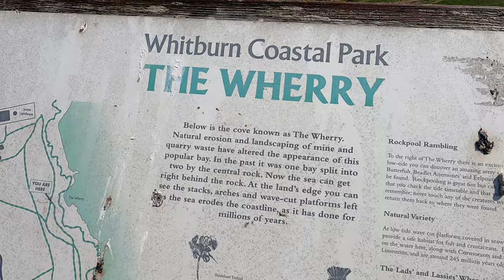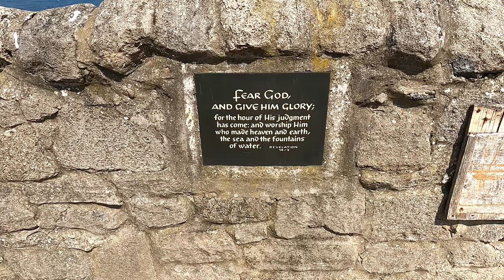EXPLORING WHITBURN COASTAL PARK AND MARSDEN BEACH IN SOUTH SHIELDS, NORTH EAST ENGLAND I ASH & RUTH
After Northumberlandia, we visited and explored Whitburn Coastal Park and Marsden Beach located in South Shields, North East England. We had a fun day of sun, sea and fish & chips before moving on for another adventure.